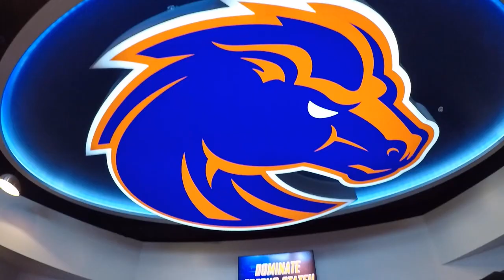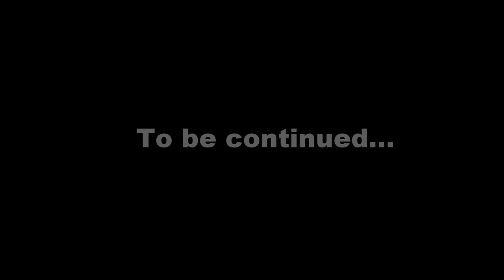Boise State Football 2018 EQ Life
An inside look of the Boise State Football 2018 season through the eyes of the equipment managers.

Music
Macklemore- Glorious (feat. Skylar Grey)